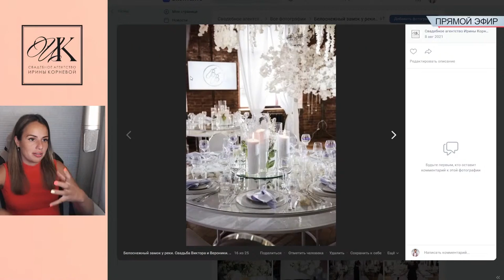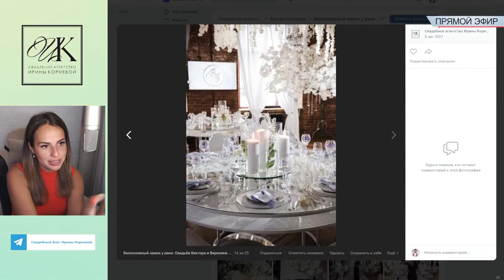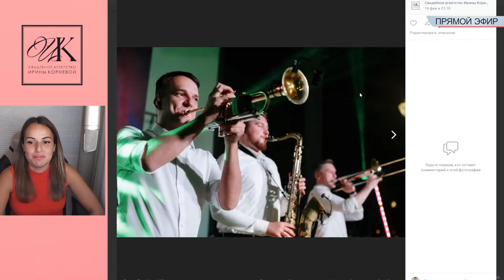Где заказать логотип молодоженов, чтобы запустить его на свадьбе на экране?